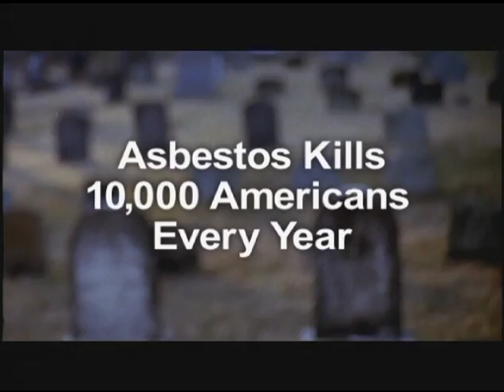EWG Action Fund - Harm